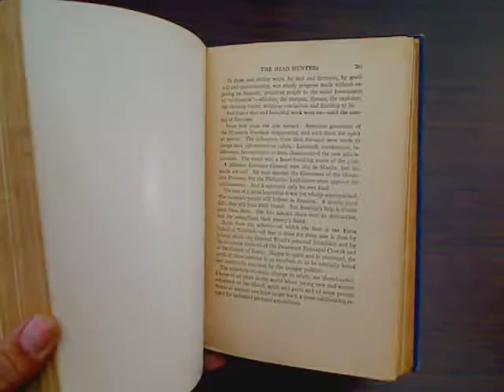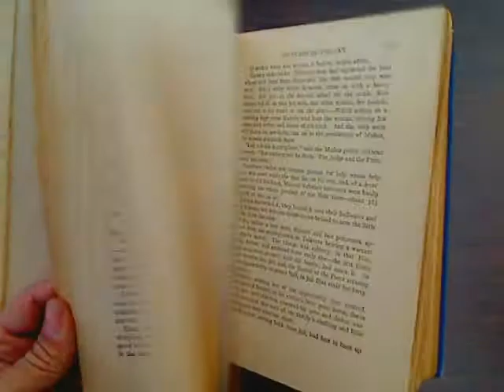Isles Of Fear, Mayo